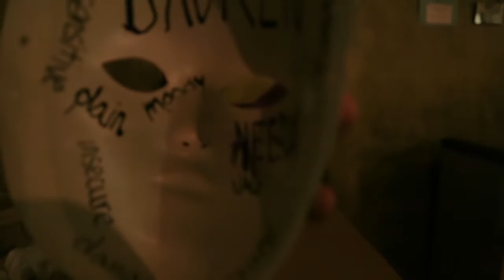Chatt State Films - "Hear Me" - My Rode Reel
Short film submitted to My Rode Reel Contest.